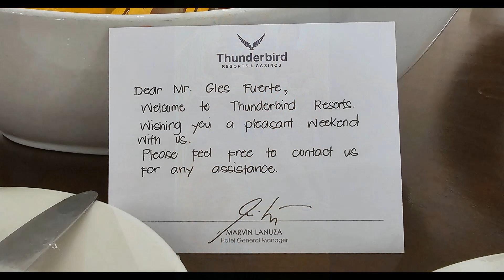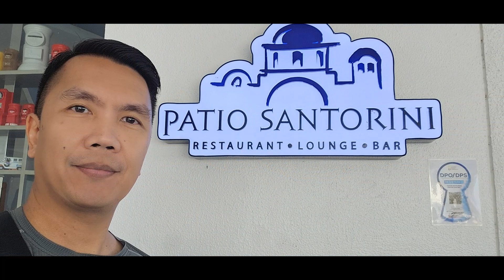Family Getaway at Thunderbird La Union 2024